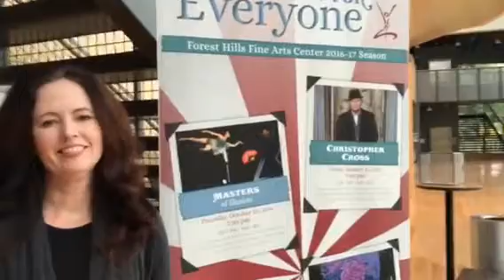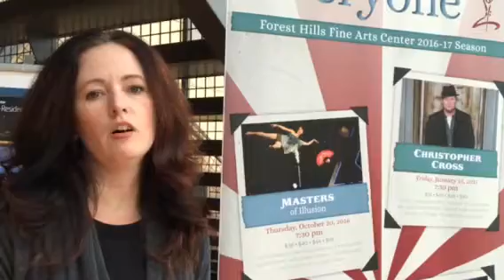FHFAC Season 2016-2017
Meg George of the Forest Hills Fine Arts Center in Ada (near Grand Rapids) runs down the 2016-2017 season.